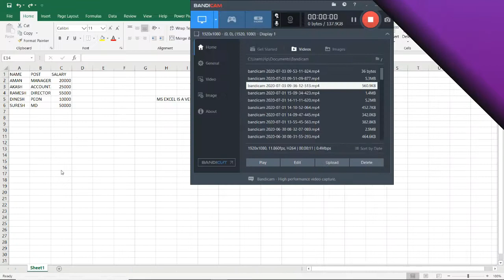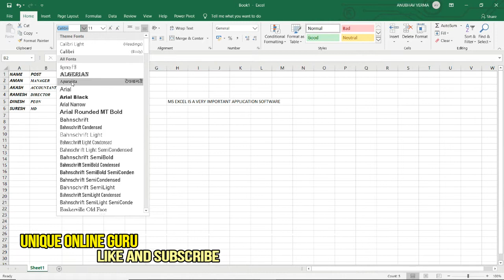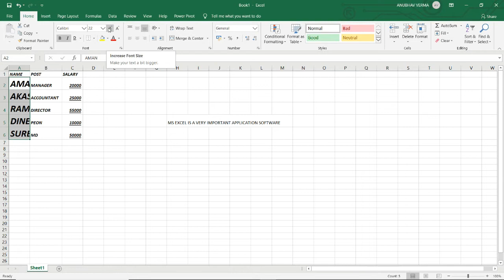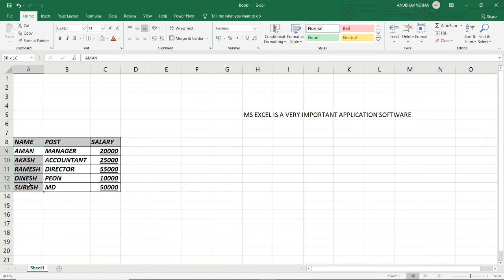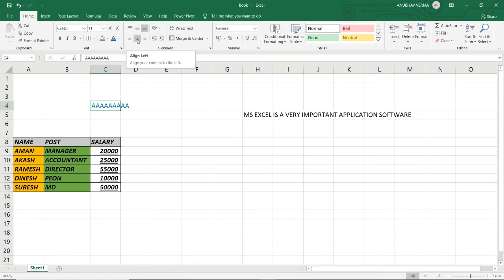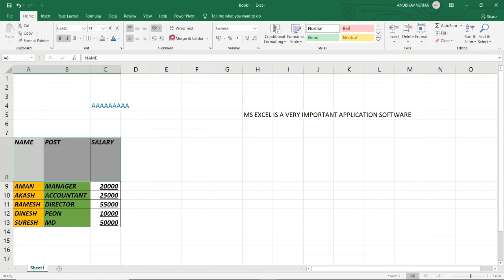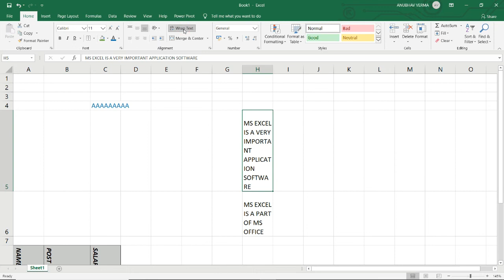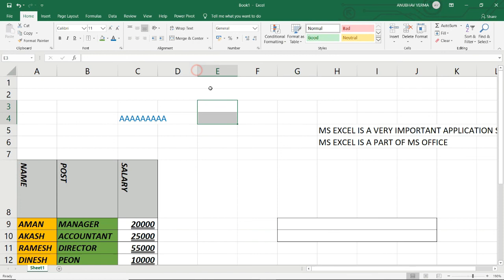Excel Home Tab | Complete Microsoft Excel Hindi | DAY-15